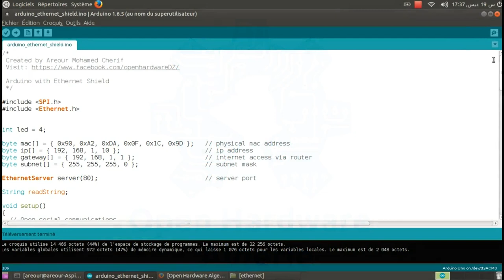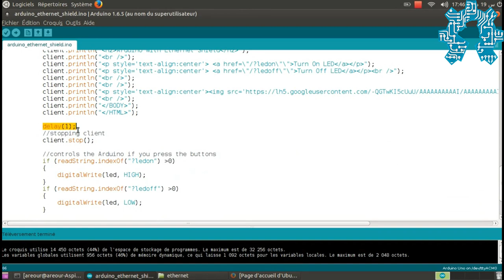L' Arduino Ethernet shield en mode serveur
Un exemple simple d'utilisation de l'Arduino Ethernet shield avec la librairie Ethernet.h et cela en mode serveur.

A simple example of using an Arduino Ethernet shield with Ethernet.h library and this in server mode.